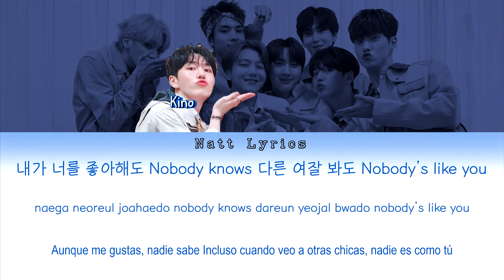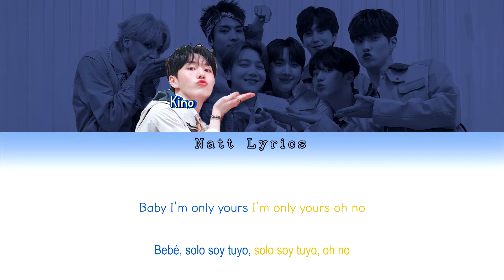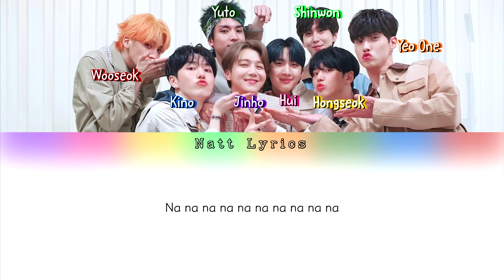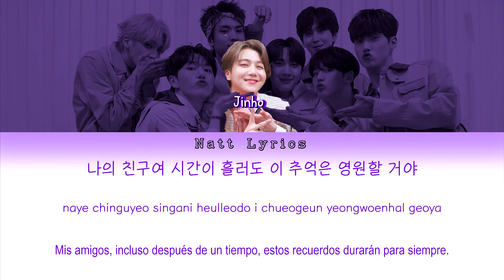PENTAGON (펜타곤) "Shine+Spring Snow" (빛나리+봄눈) Sub.Esp [Color Coded Letra Han|Rom|Esp] (NattLyrics)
__________________ÁBREME_______________

Artista: Pentagon
Canción: Shine y Spring Snow
Álbum: [Single] Road to Kingdom My Song Part 1
Publicación de la presentación : 15 may. 2020

Todos los derechos para CUBE ENtertainment

--Natt